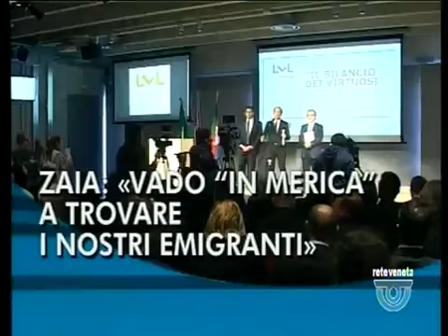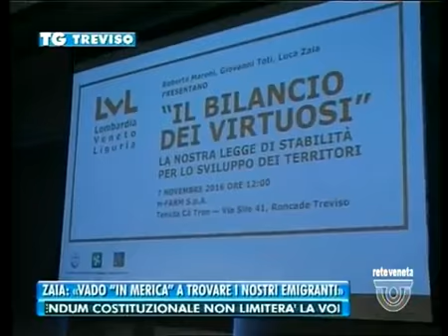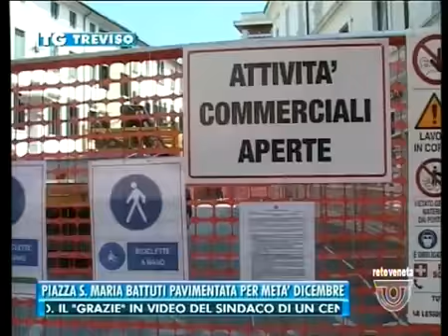TG TREVISO - Edizione completa di lunedì 7 novembre 2016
TG TREVISO - Edizione completa lunedì 7 novembre 2016